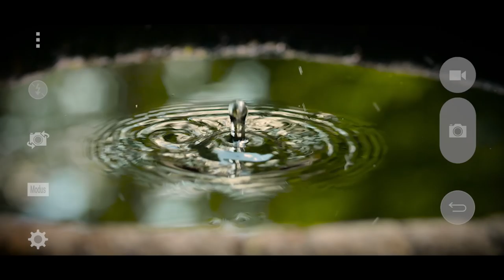Am Puls der Zeit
DRAPAL Pflanzensäfte werden seit 1948 hergestellt und mit dem Urwissen über die Heilkraft der Kräuter ist DRAPAL mehr denn je am Puls der Zeit.
DRAPAL ist perfekt für alle, die gesund Leben wollen und sich ab und zu etwas Gutes tun wollen.